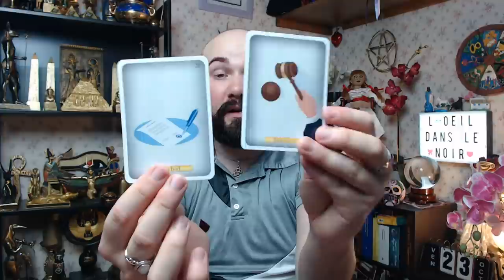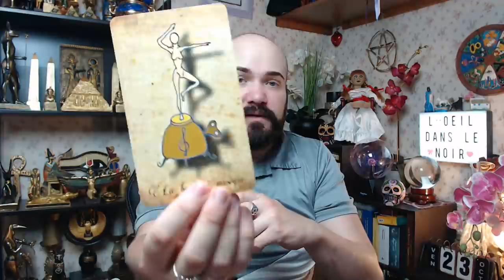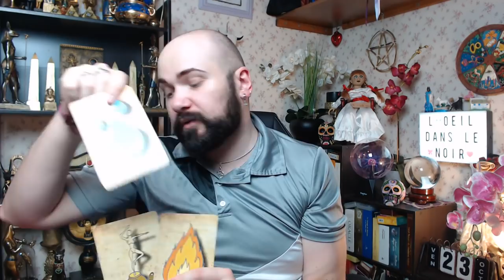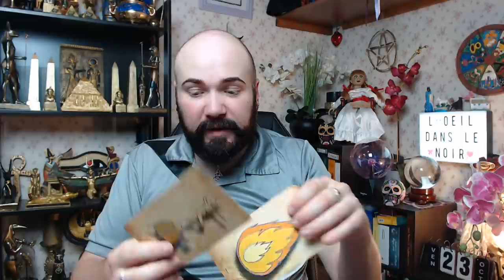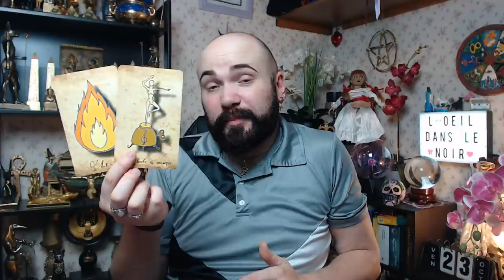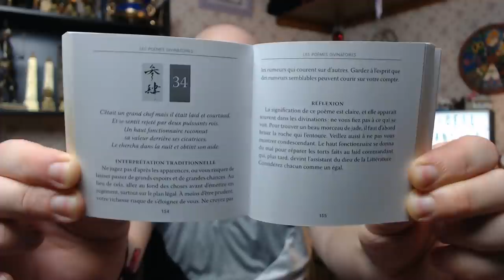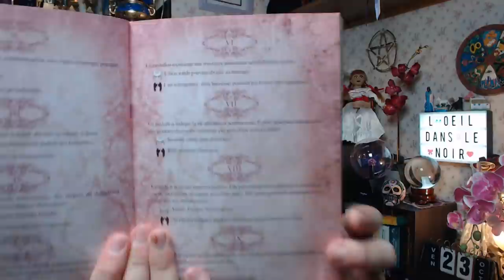🔮WEEK-END DU 24 & 25/10/2020🔮